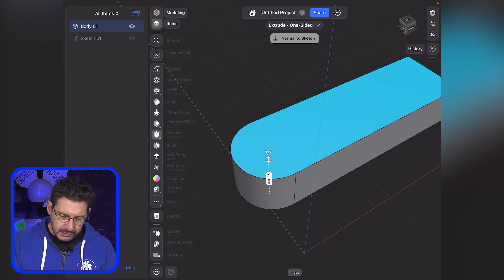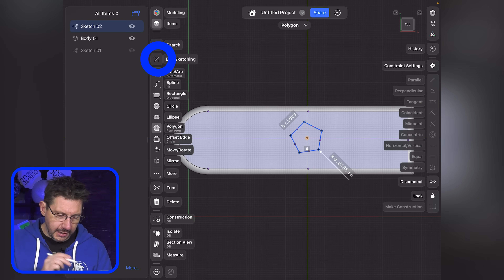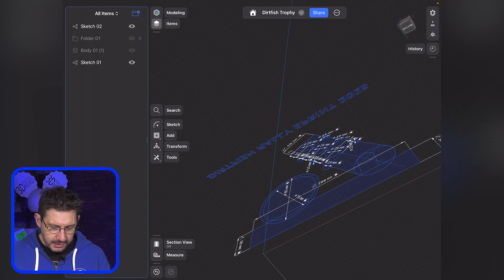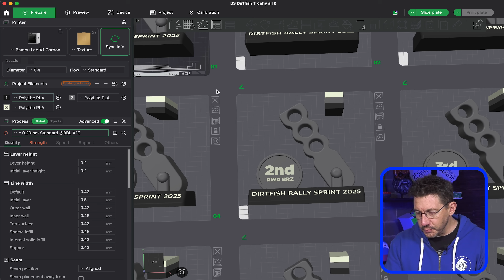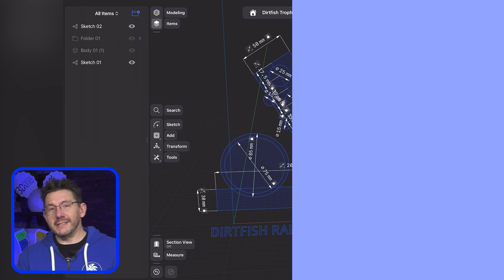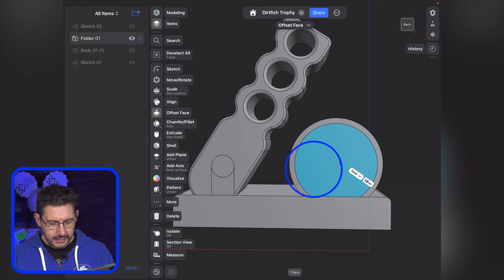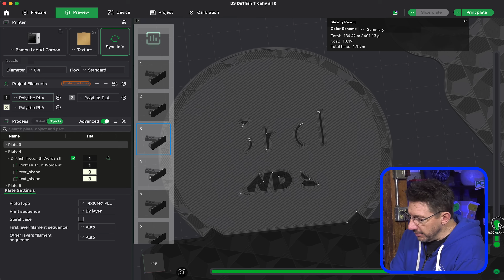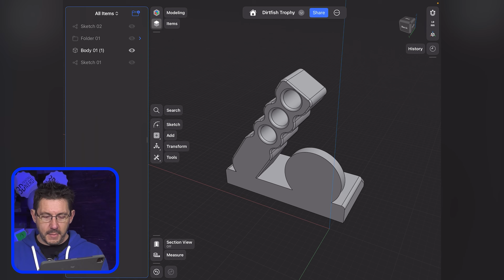I Designed This!!!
Dirtfish Rally School needed a 3d printed trophy, I designed and printed it!

THE TEAM! 🤟

Find Me Socially!

Want to send me something?
3D Printing Nerd
USA